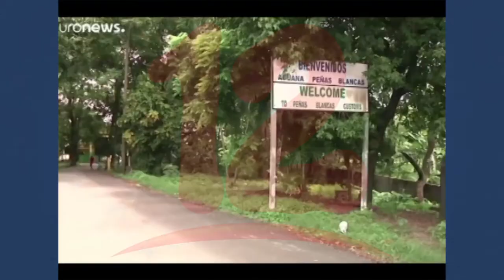Costa Rica garantizará vacuna contra la covid-19 a inmigrantes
Noticias12Nicaragua Costa Rica garantizará vacuna contra la covid-19 a inmigrantes.